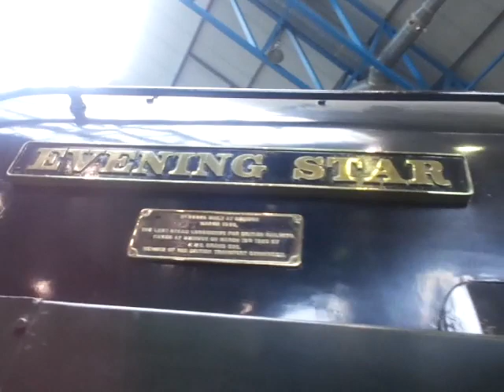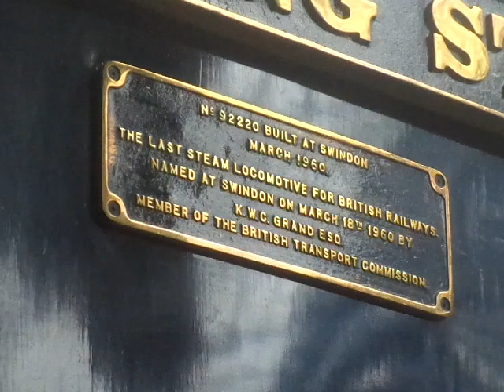NRM at York: The BR Standard Class 9F 2-10-0 No.92220 'Evening Star'. [in View Scene]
We now into I’ve Uploading Video Early Today's Here 2nd of July;

The City of York at National Railway Museum: The British Rail (BR) Standard Class 9F 2-10-0 [Decapod] No.92220 'Evening Star' in BR Lined Green Livery with BR Late Crest 1960s {and Tender with is BR1G} as the 63 Year Old Engine was be Built the Last Steam Locomotive in 1960, on Friday 21st April 2023
(Then is my last visit for looked around here at the Great Hall is still Open and Station Hall is Closure in NRM York as after Event about Flying Scotsman’s 100th Centenary Display in Engine House - and by then it will be a New Project for Future 2025 will transform the National Railway Museum, York, and Locomotion in Shildon.

By then, The British Railways (BR) Standard Class 9F 2-10-0s [Decapod] is a Class of Steam Locomotive, was introduced in 1954 was the Last in a Series of Standardised Locomotive Classes Designed for British Railways During the 1950s, and then it was has Designed by Robert Arthur "Robin" Riddles (Born: May 23rd 1892 - Died: June 18th 1983) they were Total 251 of them are Built between in 1954 to 1960 here we Two Place are BR Crewe Works in 198 of them and BR Swindon Works in 53 of them, so for his working onto the Fast of Heavy Freight Trains over Long Distances. It was One of the Most Powerful Steam Locomotive Types ever Built for British Railways, and successfully performed its intended Duties. The 9F Class was given the Nickname of 'Spaceship', due to its size and shape.
And then was a Last at BR Swindon Works was The No.92220 ‘Evening Star’ with BR Lined Green & Late Crest (was Static Display at The National Railway Museum in York), was the Final Steam Locomotive to be Built by British Railways, in March 1960.
And so they were The End of 1964 to 1968 then are was Withdrawn for Scrapped.
However then it has coming onto of the Nine (9) of them are Survive into Preservation, an place it on the Heritage Railway and Museum;
#1. No.92134 at North Yorkshire Moors Railway
#2. No.92203 'Black Prince' at North Norfolk Railway
#3. No.92207 (Unofficial Named is 'Morning Star') at Private Site - Poole
#4. No.92212 at Mid-Hants Railway - Watercress Line
#5. No.92214 at Great Central Railway (Heritage Railway)
#6. No.92219 at Strathspey Railway (Preserved)
#7. No.92220 'Evening Star' at National Railway Museum - York
#8. No.92240 at Bluebell Railway
(And) #9. No.92245 at Barry Tourist Railway (Formerly as Barry Island Railway - are Group of Stored is Steam Locomotives in 1970s)

The British Rail (BR) Standard Class 9F 2-10-0 [Decapod] No.92220 'Evening Star' is a Preserved British Steam Locomotive Completed in 1960. It was the Last Steam Locomotive to be Built by British Railways. It was the only British MainLine Steam Locomotive earmarked for Preservation from the Date of Construction. It was the 999th Locomotive of the whole British Railways Standard Range.

The British Rail (BR) Standard Class 9F 2-10-0 [Decapod] No.92220 'Evening Star' was Built at Swindon Works in 1960. Though the Last to be Built, it was not the Last 9F Numerically as Crewe Works had already Completed Engines with Higher Numbers. It was equipped with a BR1G-Type Tender and given BR Locomotive Green Livery, Normally Reserved for Passenger Locomotives, and was Completed with a Copper-Capped Double Chimney. All Other Members of the Class of Heavy Freight Locomotives were Painted Unlined Black.

The No.92220 was the only Class 9F to be Named when running with BR, although other 9Fs have subsequently been named in Preservation.
The name of ‘Evening Star’ was chosen following a Competition Run in 1959-60 by the BR Western Region Staff Magazine. There were Three Competition Winners, Driver T.M. Phillips (Aberystwyth), Boilermaker J.S. Sathi (Old Oak Common) and F.L. Pugh (Paddington), who had all suggested “Evening Star”.

A Special Commemorative Plate was affixed below the Nameplate on the Smoke Deflectors. The commemorative Plate Reads:
No.92220 BUILT AT SWINDON
MARCH 1960
THE LAST STEAM LOCOMOTIVE FOR BRITISH RAILWAYS
NAMED AT SWINDON ON MARCH 18th 1960 by
K.W.C. GRAND ESQ
MEMBER OF THE BRITISH TRANSPORT COMMISSION.
The Wooden Patterns for this Commemorative Plate and the Engine's Nameplate were both carved by Pattern Maker ‘Fred Marsh’.

© The Harry Sedgwick YouTube Channel 2023